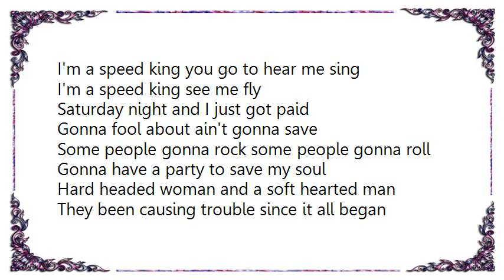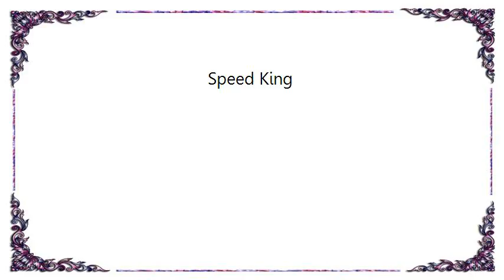Funky Junction - Speed King Lyrics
[Lyrics Funky Junction - Speed King]
Just a few roots, replanted.

Good Golly, said little Miss Molly
When she was rockin' in the house of blue light
Tutti Frutti was oh so rooty
When she was rockin' to the east and west
Lucille was oh so real
When she didn't do her daddies will
Come on baby, drive me crazy--do it, do it

I'm a speed king you go to hear me sing
I'm a speed king see me fly

Saturday night and I just got paid
Gonna fool about ain't gonna save
Some people gonna rock some people gonna roll
Gonna have a party to save my soul
Hard headed woman and a soft hearted man
They been causing trouble since it all began
Take a little rice take a little beans
Gonna rock and roll down to New Orleans